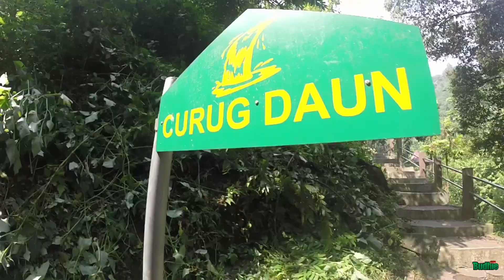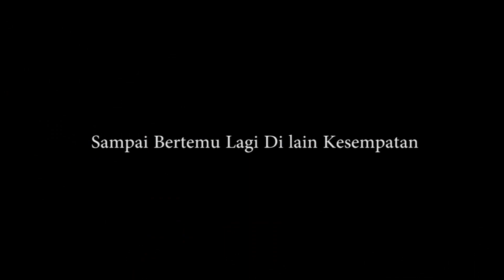TRIP BOGOR CURUG NANGKA - DI SERBU MONYET